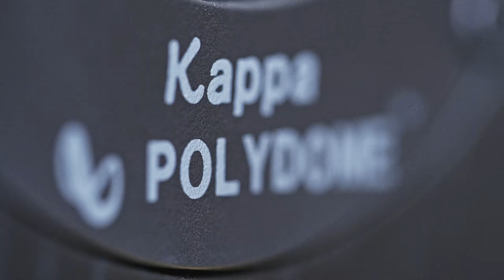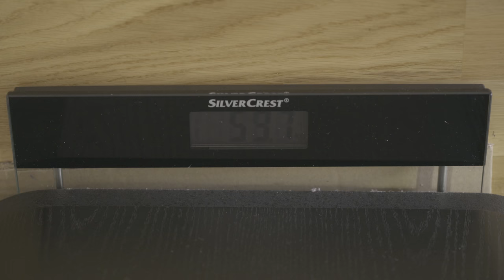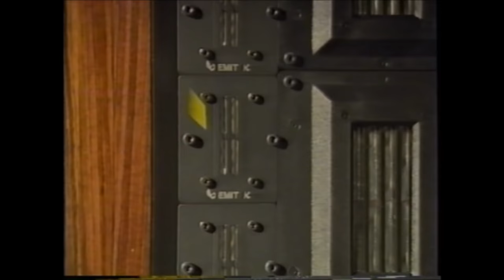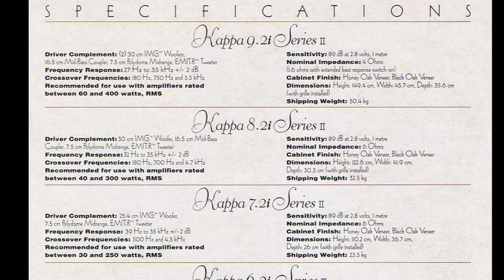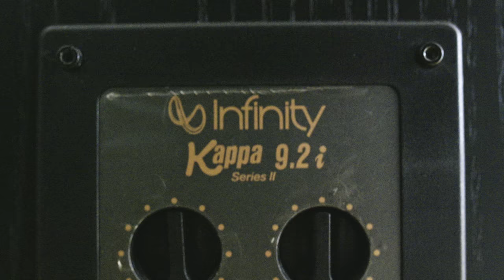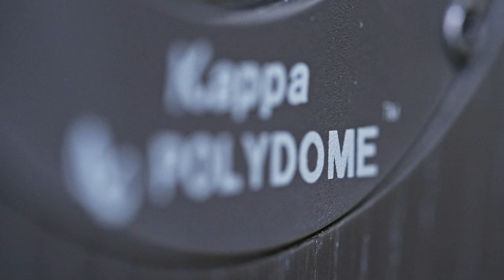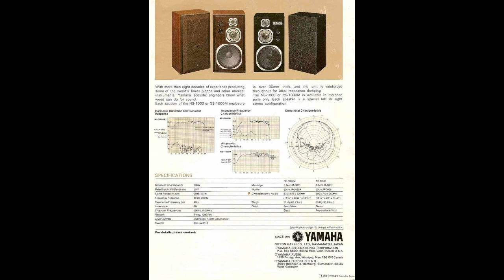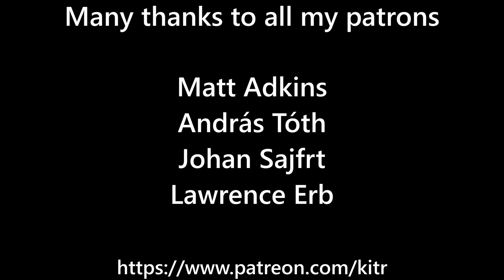Infinity Kappa 9.2i Series II review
Can 30-year-old loudspeakers be any good nowadays?

00:00 - Brief History
01:36 - The Kappa
04:26 - Specifications
06:13 - The Sound
08:33 - Conclusion